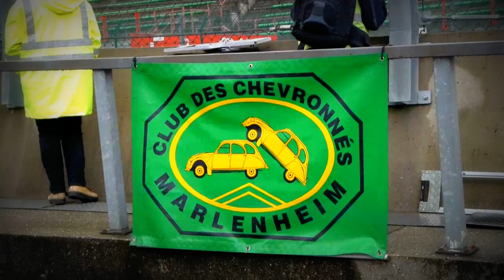2cv Trophée des Fagnes 2012 live rush la course...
2cv Trophée des Fagnes 2012 live rush la course...